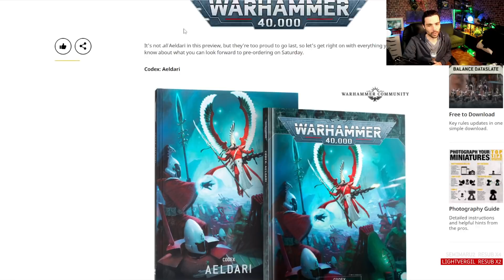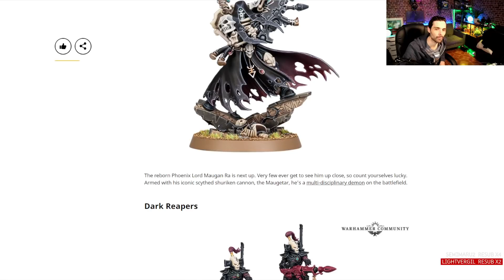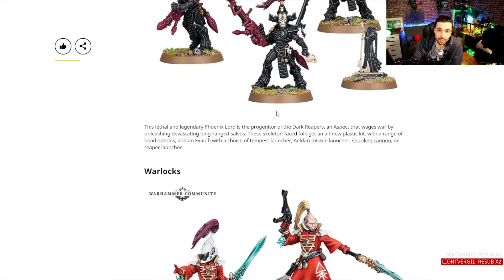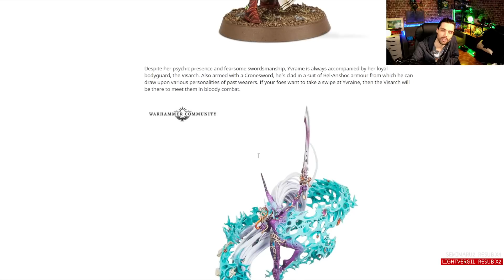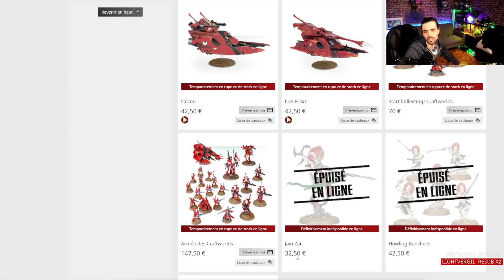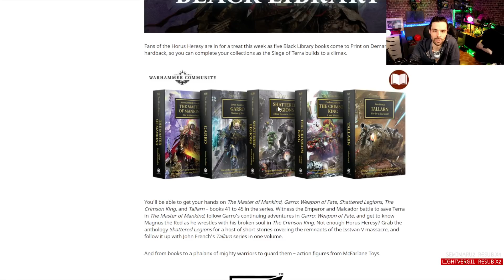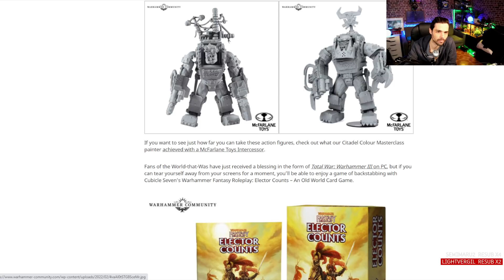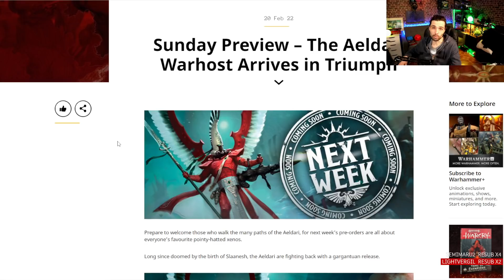INVASION ELDAR EN PRECO ! UN JEU RISK WARHAMMER 40000 AUSSI, OUI OUI !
Les précommandes de games workshop pour warhammer 40000 le seigneur des anneaux et des jeux en plus sont la ! Beaucoup d'eldars dis donc, ça va chauffer la CB !